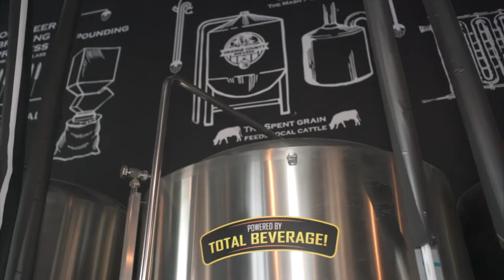Orange County Brewers Part Deux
With the success of the Downtown Orlando location, the owner of OCB approached us to design their second location!  This one located in Lake Mary Florida.  Cheers to great design and great beer!